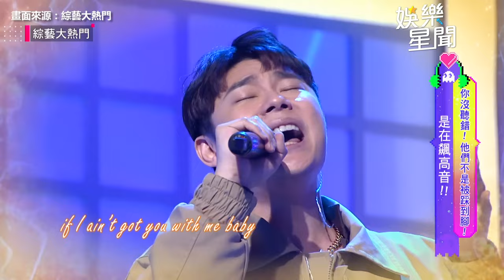葉秉桓海豚音飆唱《If I Ain't Got You》超強轉音起雞母皮｜綜藝大熱門｜三立娛樂星聞